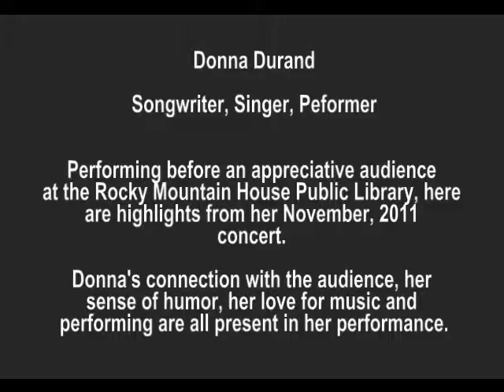Donna Durand in Concert at Rocky Mountain House Public Library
Red Deer singer-songwriter Donna Durand performs at Rocky Mountain House Public
Library in November, 2011